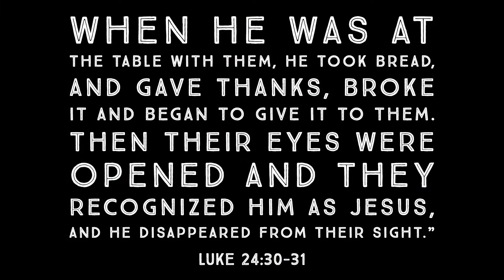Level Up Elementary Week 4